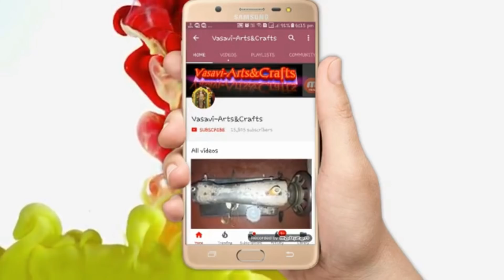Boat neck hanging model blouse cutting and stitching in Telugu